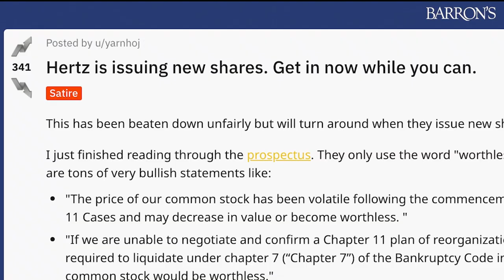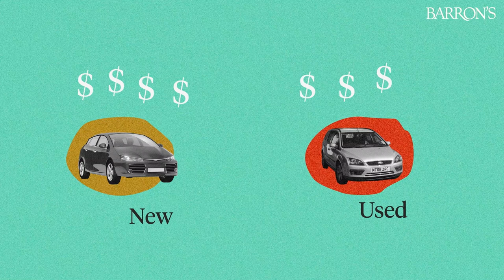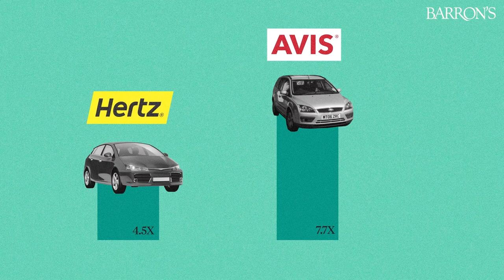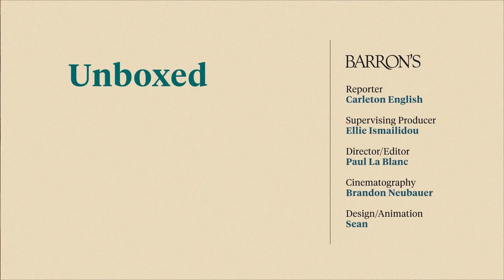Why Hertz Shares May Be Worth a Ride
Hertz was one of the original meme stocks—but after emerging from bankruptcy, it has become one of the better plays in the travel industry. We explain why.